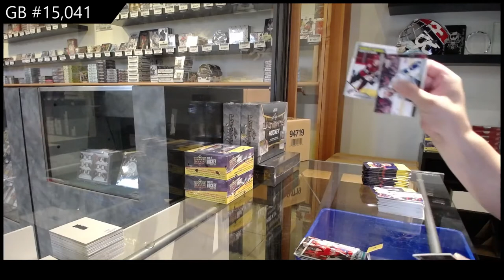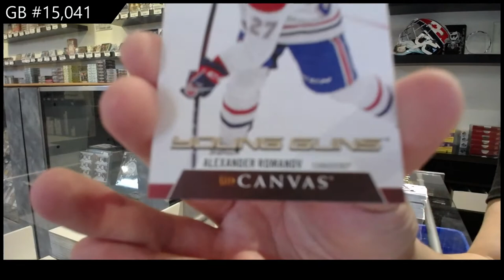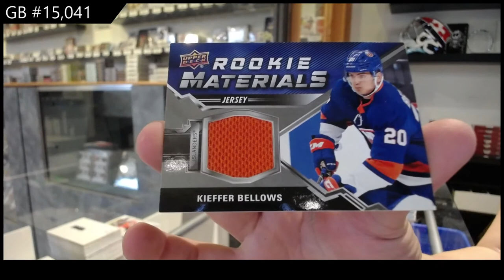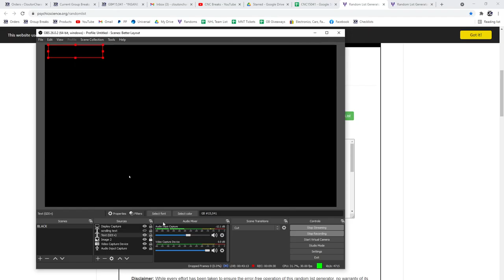20-21 Upper Deck Series 2 Retail Hockey 3 Box Break - C&C GB #15,041